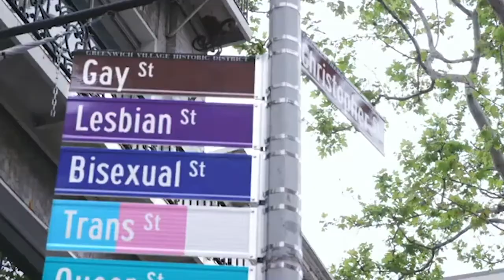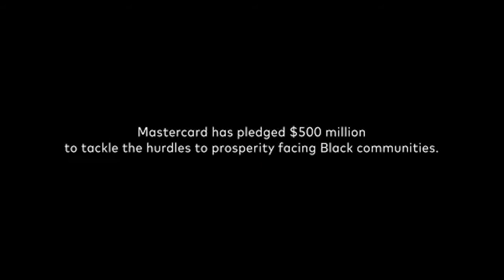Driven by Purpose — Mastercard: Doing Well by Doing Good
Melissa Libby (ABJ ’85) is the president of Melissa Libby & Associates. Jenn Sloan (ABJ ’86) is the vice president of public policy for Mastercard. They discuss the intersection of corporate goals and individual purpose.